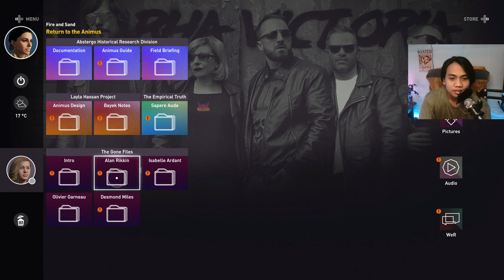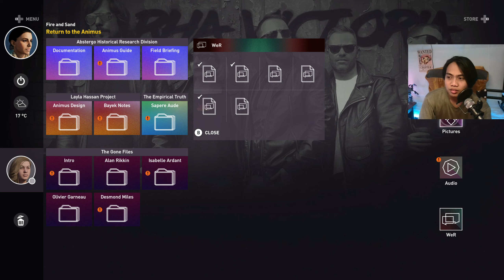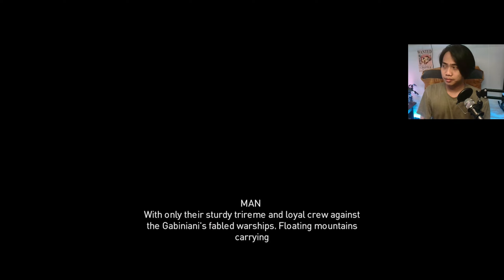Konspirasi Mesir lagi! - Assassin's Creed Origins - Subtitle Indonesia - Part 6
Sudah sampe sini aja kita men. gile, assassin's creed origin. one of the best.